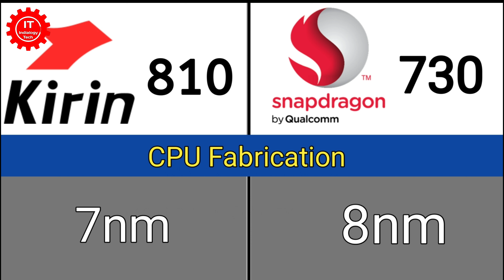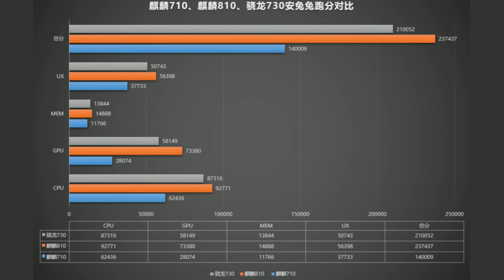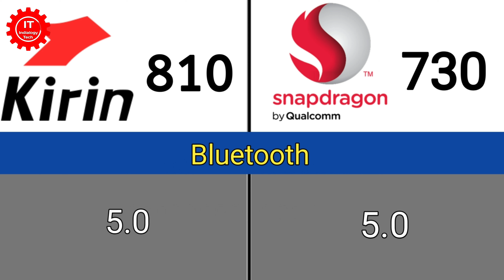Snapdragon 730 vs kirin 810 | Full details comparison in hindi